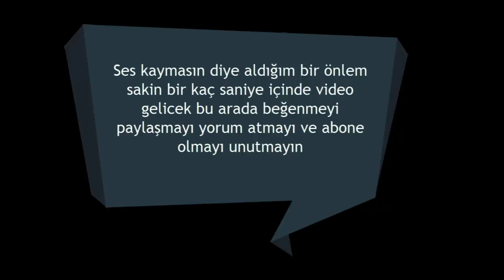The Culling | TÜRKÇE OYNANIŞ | Bölüm 1 | Herkes Neden Burada ??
Hediyeniz varsa veya destek olucam drseniz veya sadece eklemek isterseniz :